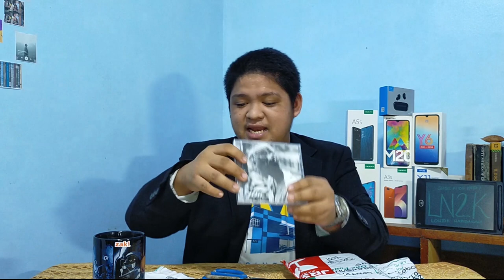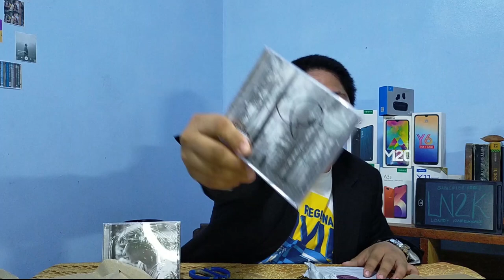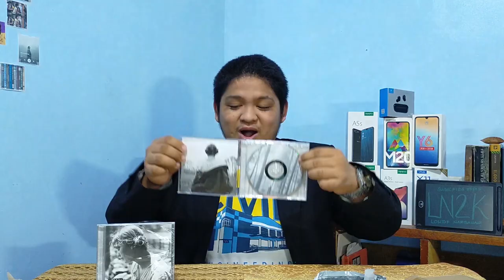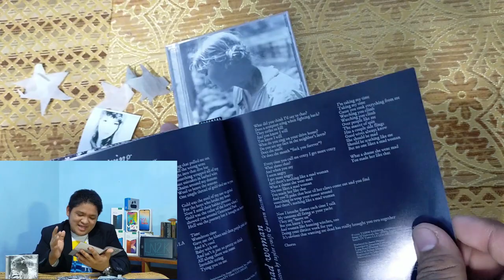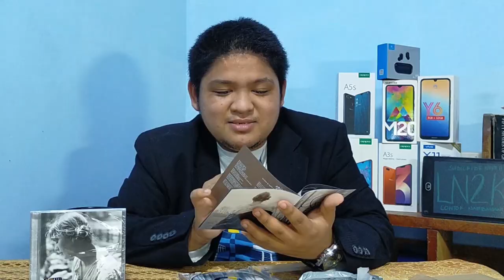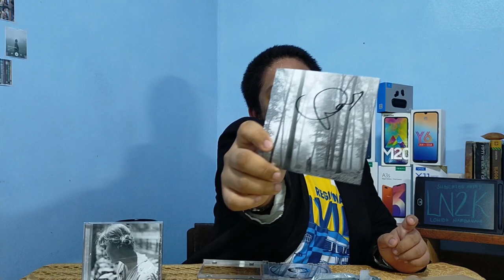Folklore Signed Album Unboxing | Kent Lontok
metadata: taylor swift
taylor, taylor nation, evermore album, folklore album, unboxing, taylor swift autograph, taylor swift news